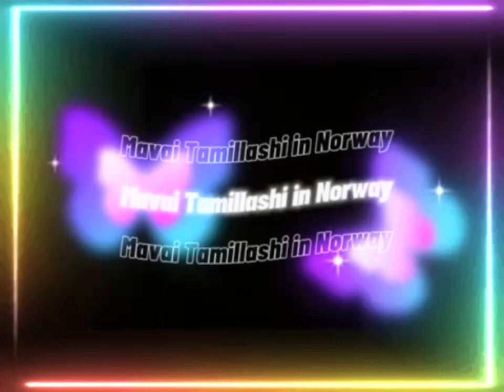Reindeer are looking for food in front of my sister's house#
Natur, CAR/Trip/Traveling, fun vlogs, Mountain